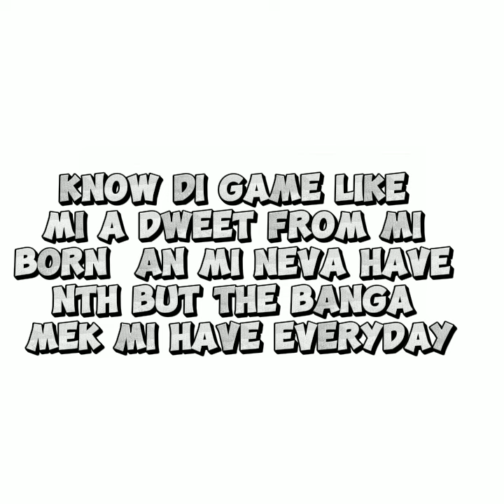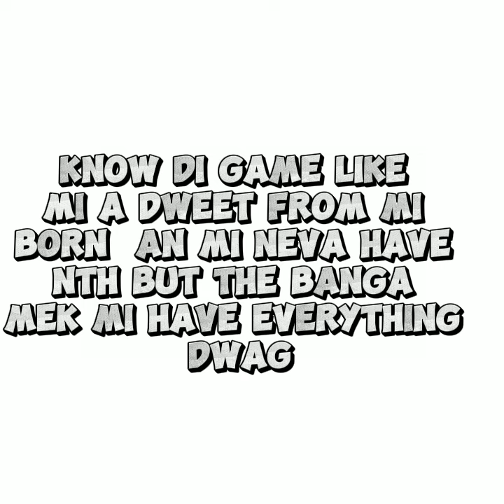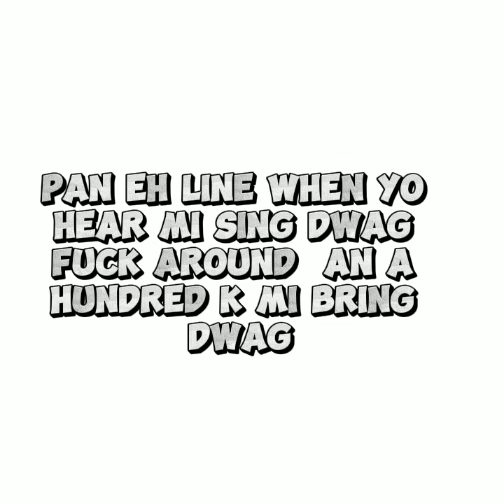JQUAN CHOPPA GOSPEL (LYRICS VIDEO)